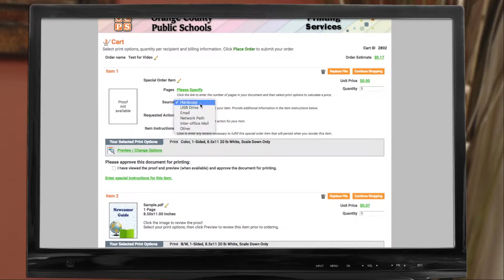OCPS | Printing Services